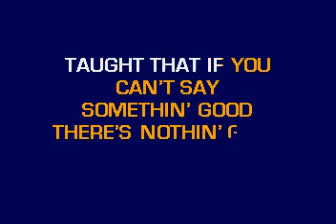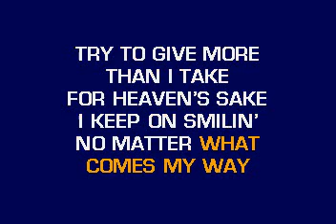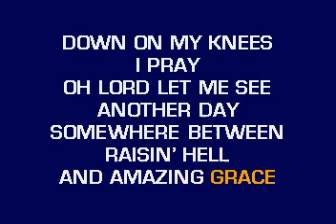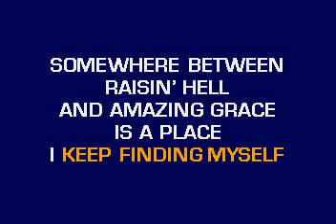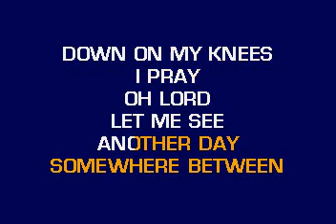[karaoke] CB20627 10 Big & Rich Between Raising Hell & Amazing Grace